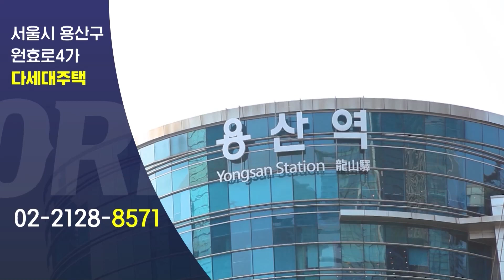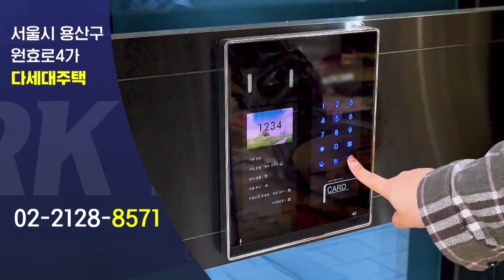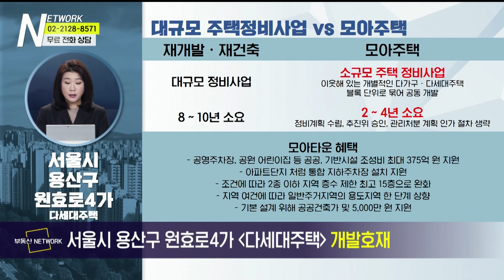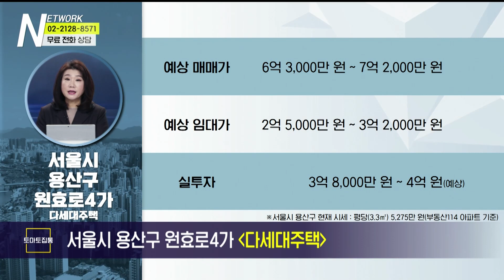부동산네트워크 : 용산 모아타운 동의률 70% 달성! ‘서울시 용산구 원효로4가 다세대주택’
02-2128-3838으로 문의 바랍니다!

이윤희 이사(토브에레츠)가 소개하는
서울시 용산구 원효로4가 다세대주택

[투자포인트]
▶ 원효로4가 일대 모아타운 지정
▶ 용산 미군기지 일대 개발 진행 예정
▶ 용산 정비창 일대 개발 진행 중

-Btv CH158
-U+tv CH170
-D'LiVE CH188